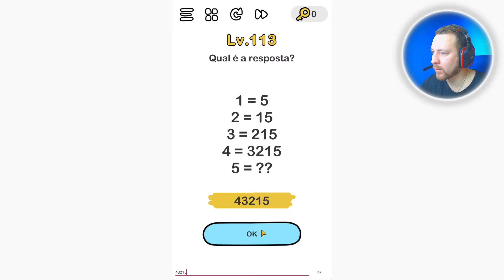Brain Out Respostas 111 112 113 114 115 116 117 118 119 120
Brain Out - Você é capaz de passar?

Qual é o seu nível de QI? Surpreenda-se com o Brain Out e mostre aos seus amigos que você não é assim tão tonto!

"Brain Out" é um jogo gratuito de quebra-cabeça desafiador e viciante, com uma série de charadas traiçoeiras e testes de enigmas diferentes que desafiarão sua mente. Este jogo avalia sua capacidade de raciocínio lógico, reflexos, precisão, memória e criatividade. Não responda a pergunta da forma mais comum, se você não quiser ser enganado. A solução subverte o pensamento comum e é o elemento mais interessante neste jogo de conhecimentos gerais. Trazemos a você uma experiência de jogo diferente, estimulando o pensamento criativo e as soluções absurdas.

Jogabilidade absolutamente inimaginável
Processo de jogo fácil e simples, mas bem-humorado
Sons engraçados e efeitos de jogo divertidos
Respostas inesperadas

Muitas perguntas de conhecimento geral para aumentar seu poder cerebral. A combinação perfeita de conhecimento e criatividade, exercite sua mente com o triplo teste de QE, QI e desafios de cair o queixo. Nosso jogo é cheio de truques, diversão e charadas para desafiar sua imaginação!

Pense fora da caixa e coloque sua imaginação para funcionar!